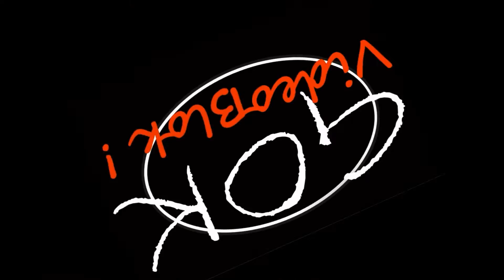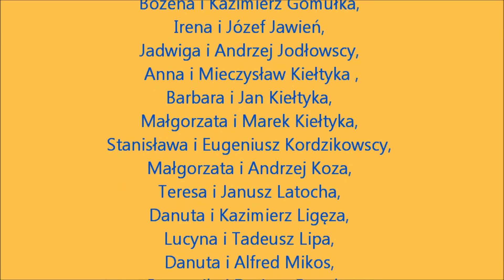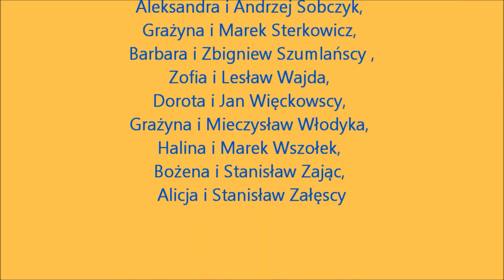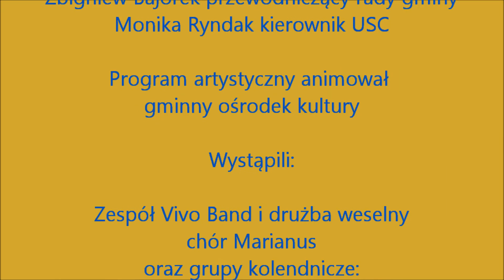Jubilaci 2015 w Gminie Rzepiennik Strzyżewski